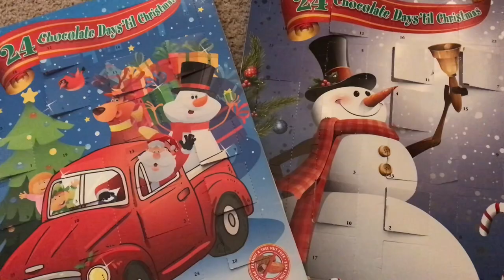Pop-Up Toys R Us Discovered in Shopping Mall | Carousel Ride | The Noel Diary (2022) Review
We discovered a TOYS R US pop-up in our mall. The kids rode the carousel.

We watched the Noel Diary on Netflix. It wasn’t very good!